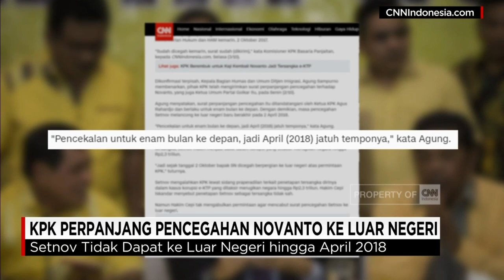Tinggalkan Rumah Sakit, KPK Perpanjang Cekal Setnov ke Luar Negeri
Komisi pemberantasan korupsi, KPK secara resmi telah mengirim surat perpanjangan pencegahan Setya Novanto ke luar negeri.

Like & Follow Facebook:
CNN Indonesia

cnnindonesia